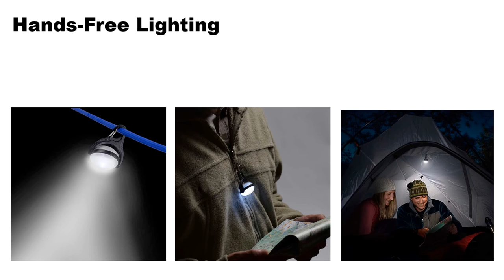Nite Ize Moonlit Product Video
The versatile MoonLit LED Micro Lantern features a secure carabiner at the top allowing it to clip and hang providing ambient hands-free lighting just about anywhere. The bright white LED can be set to glow or flash, and swivels in place 360° providing a comprehensive lighting solution in a compact package. Water resistant and featuring replaceable batteries that last over 60 hours, the MoonLit Micro Lantern is a great lighting companion for camping, fishing, reading, clipping to poorly lit areas like closets or shelving, and much more.